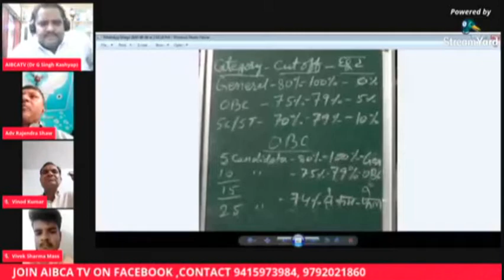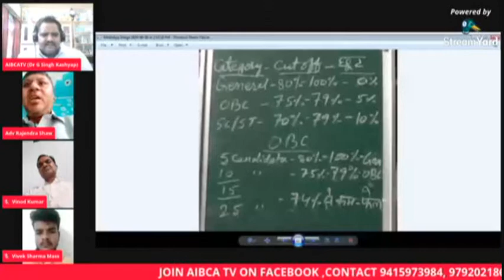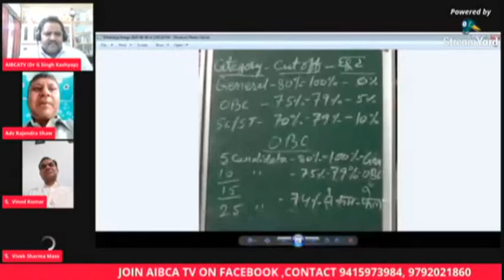पिछड़े वर्गों का प्रतिनिधित्व रोकने के लिए किये जा रहे बहुत सारे षड्यंत्र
ऑनलाइन  परिचर्चा में खुलासा किया गया कि  पिछड़े वर्गों का प्रतिनिधित्व रोकने के लिए किये जा रहे बहुत सारे षड्यंत्र